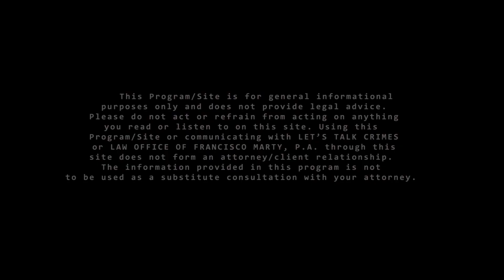Episode 4: What is Bail and how does it work?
Frank talks about what is bail and how the bail bond system works.
Questions answered:
1. What is bail?
2. How much will your bail be?
3. What is a bond hearing?
4. What is a bail bondsman?
5. How much will a bail bondsman cost?
6. What happens if you miss your court date while on bail?